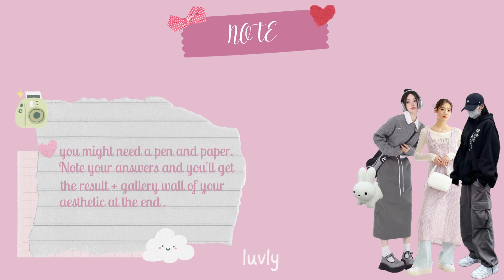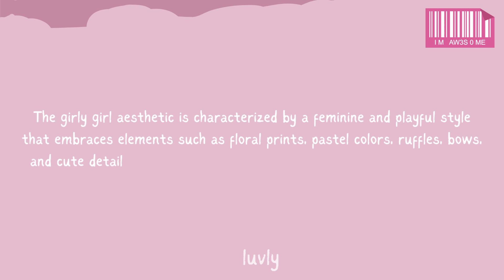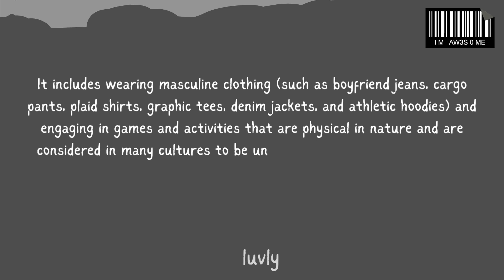FIND YOUR AESTHETIC QUIZ | Tomboy, Acubi or Girly Girl✨🥕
hello🥕

[re-upload] due to some issues , I uploaded this video again